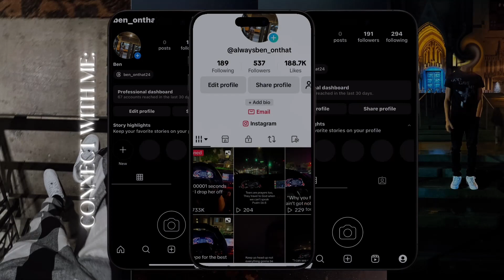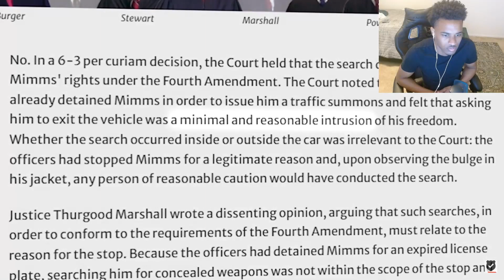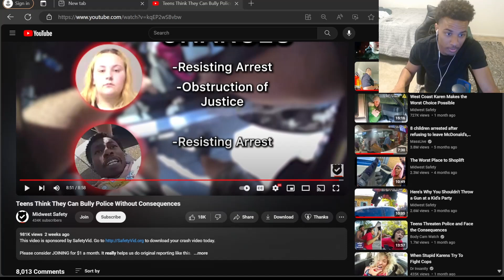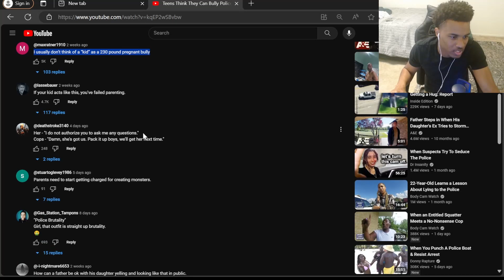TWO TEENS GET THROWN OUT OF THE CAR (REACTION)